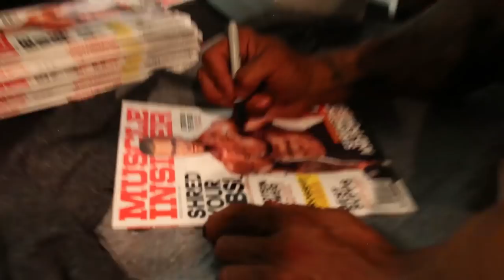CHRIS BUMSTEAD GUEST POSING @ THE VANCITY SHOWDOWN